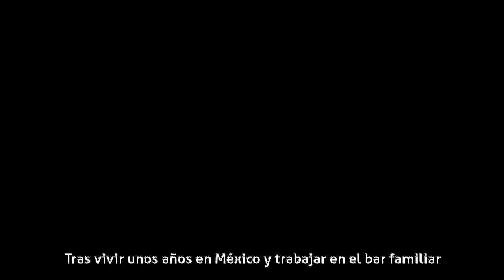Minerva Piquero - Biografía